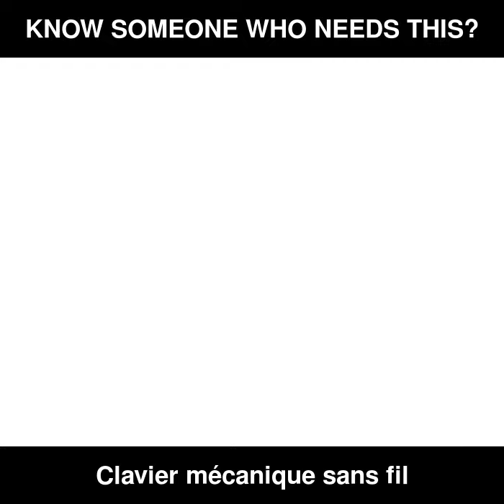83-key Bluetooth wireless mechanical keyboard, retro, polka dot, desktop, PC and laptop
83-key Bluetooth wireless mechanical keyboard, retro, polka dot, desktop, PC and laptop

CLASSIC